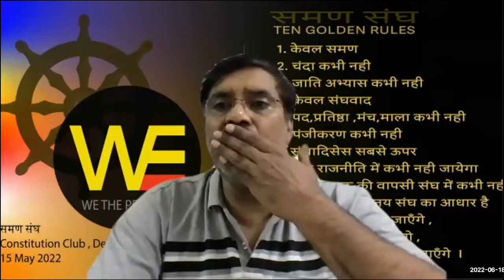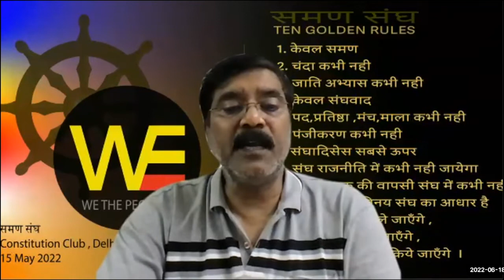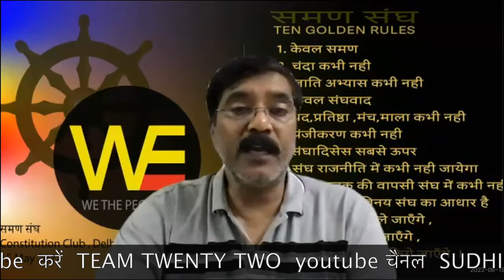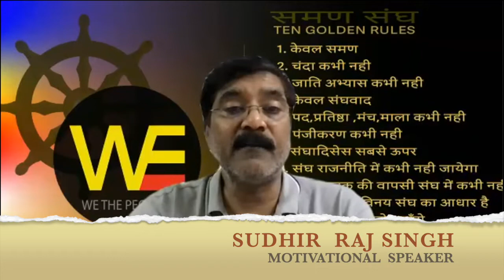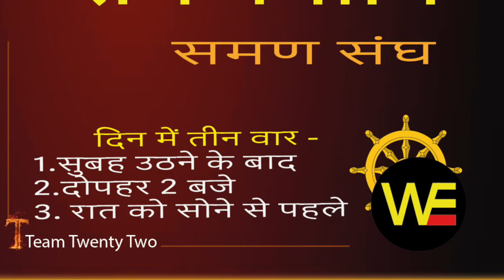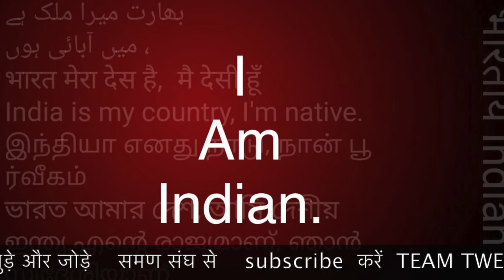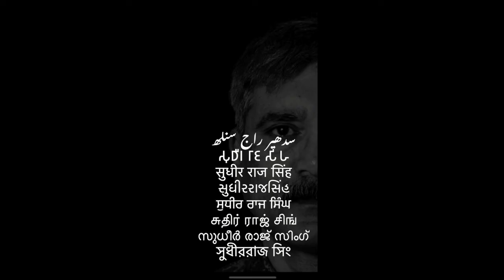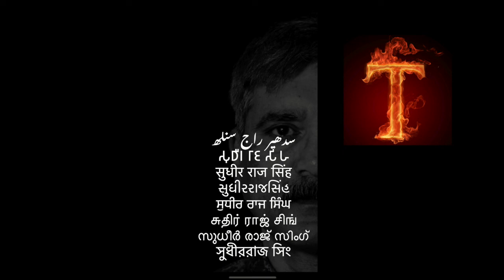दसवाँ गोल्डन समण संघ का नियम /TENTH GOLDEN RULE SAMAN SANGH /TGR /Sudhir Raj Singh/WE THE PEOPLE